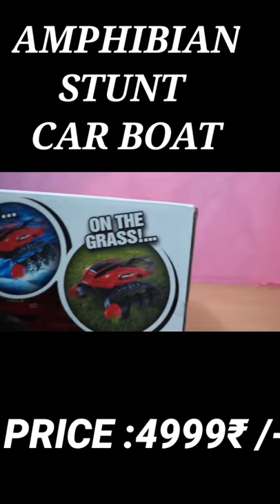Amphibian Toy Unboxing || Backtobasic || Remote Controlled Amphibian Stunt Car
mwg exports co rc amphibious stunt car boat tank vehicle all terrain landing ship - waterproof off-road remote control toys- Multi color
😃 Bye it on amazon